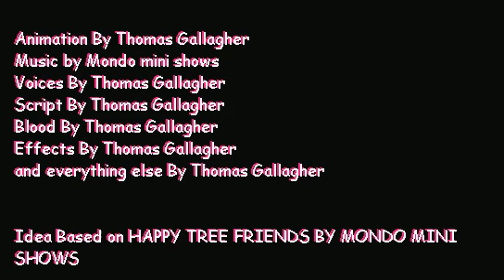Happy Tree Friends 3-D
Directed by Tom Gallagher. 2003